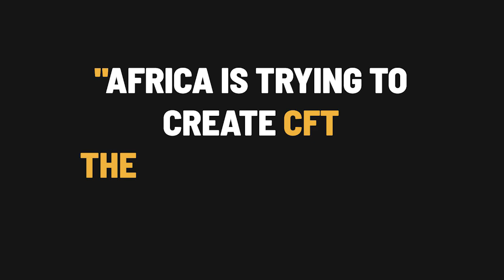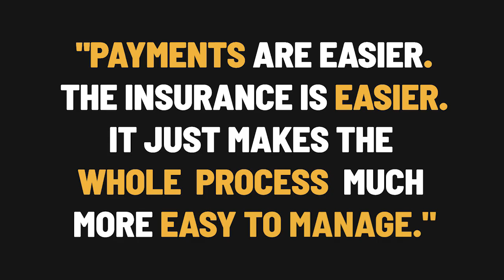Norbert Haguma: Africans need to understand what blockchain is about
CoinGeek's Becky Liggero spoke with Norbert Haguma, who discussed how blockchain was going to revolutionize systems in Africa.